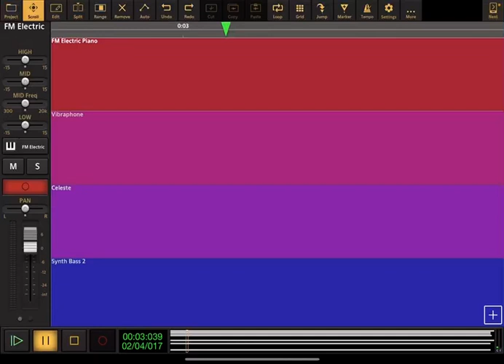Scooby Doo: Theme Song - Audio Evolution Cover